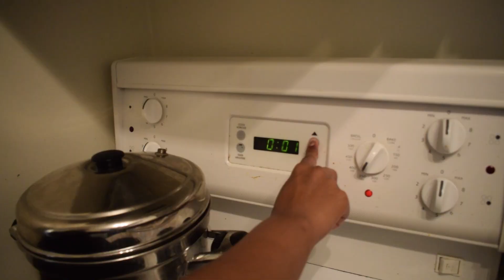Friday Vlog - Calgary parade.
july 5 2019 Calgary stamped parade day...
in this video you will see how my  Friday was and some clippings from the parade enjoyyyyy!